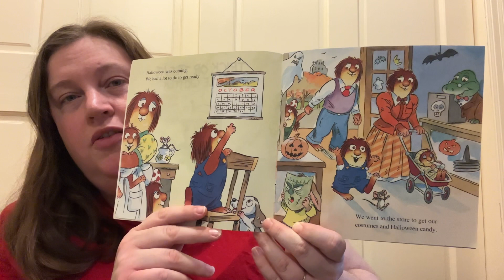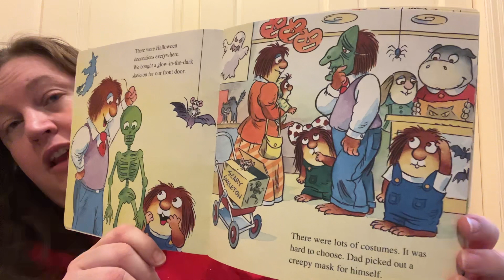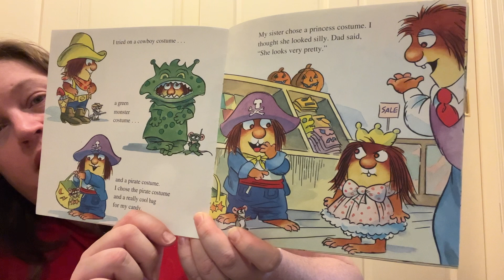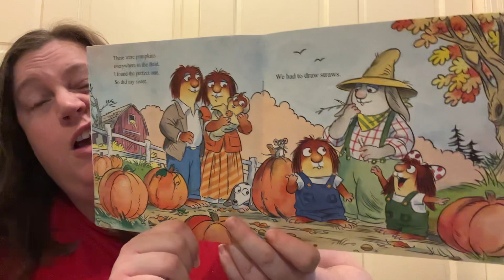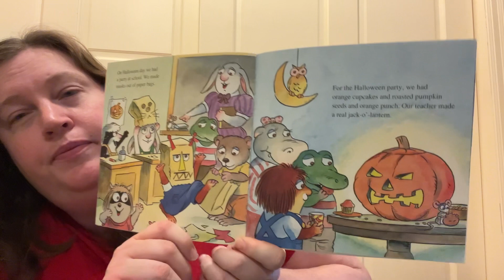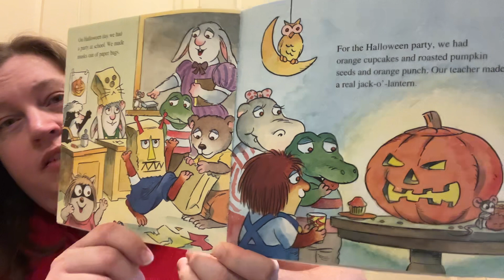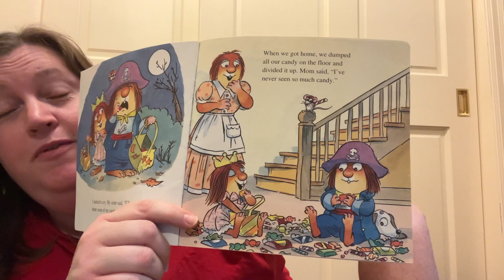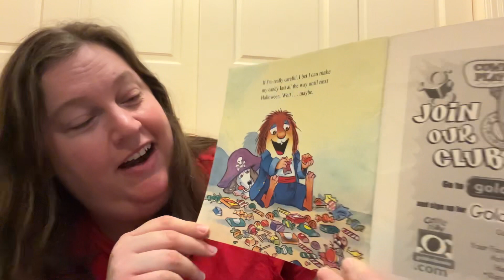Trick or Treat Little Critter- Read Aloud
Read aloud of “Trick or Treat Little Critter” by Gina and Mercer Meyer.